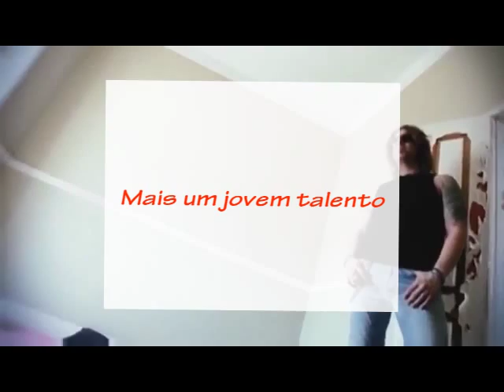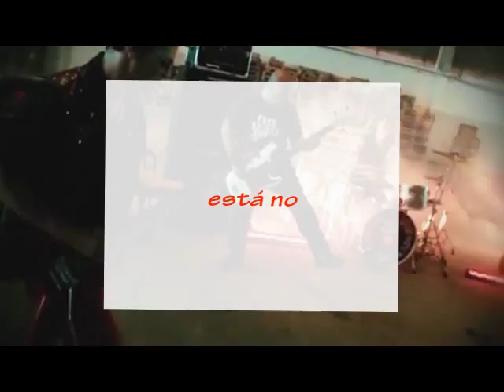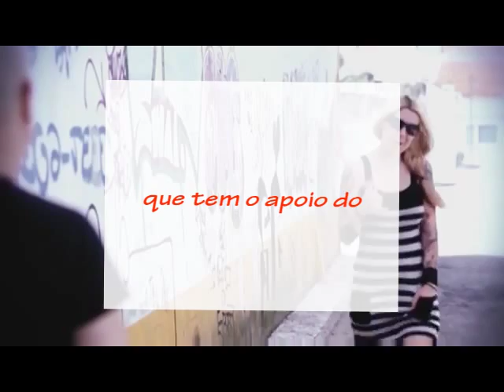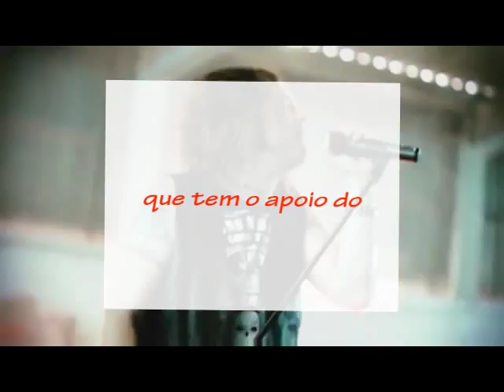IBERIA - Music: Angel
The Best Band of 2011 - IBERIA

A Melhor Banda de 2011 - IBERIA